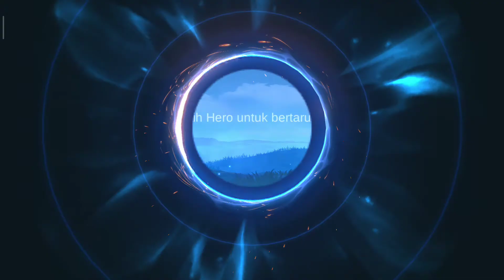The JILLONG Is Back o0o MLBB Episode 3 (Kalo nggak salah wkwkwk)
Terimakasih guys sudah menonton video ini